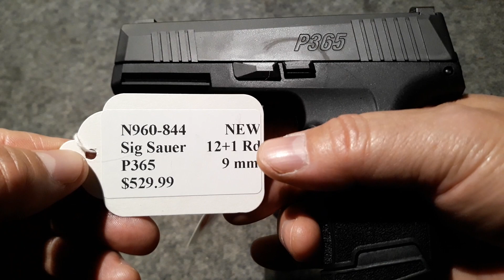권총 리뷰 : Sig Sauer P365 Nitron Micro-Compact 9 mm 2018년 가장 많이 팔린 반자동 권총을 소개합니다.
코로나 바이러스로 인한 불안 때문에 총기들을 사재기 하는 바람에 천조국의 총기들이 거의 다 팔리고 없는 셈이었다. 총기도매상에도 총기가 없어서 사고 싶어도 못사는 종류가 허다하다. 글락은 품절이고, AR 15, AK 47, 그리고 주택방어용에 좋은 총열이 짧은 산탄총 등등 여전히 사기 힘들다. 6~7 월쯤에 정상적으로 돌아왔으면 좋겠다는  개인적인 생각. 2018년 가장 많이 팔린 총기를 처음으로 사서 가게에 진열했는데 사흘만에 총기를 좋아하는 여자가 샀는데 찾아가기 전에 간단하게 소개함. 전장 15 cm, 총열 7.5 cm 탄창에 10발이 장전되는데 잘 모르고 12발이 장전된다고 말함. ㅜㅜ,  글락 43보다 더 좋은 것 같음. ㅎ